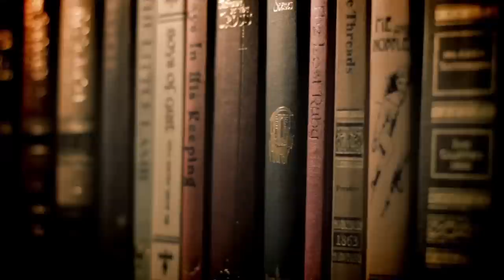Linda Fairstein: Up Close and Personal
Her biggest mistake, what makes her furious, the worst advice she ever received…what really makes Linda Fairstein tick?

Linda Fairstein has done something totally new in her 17th book, 'Devil’s Bridge'. To learn more, watch our brief interview

About Linda Fairstein

Linda Fairstein is an American author, attorney, and former New York City prosecutor focusing on crimes of violence against women and children. She was the head of the sex crimes unit of the Manhattan District Attorney's office from 1976 until 2002.